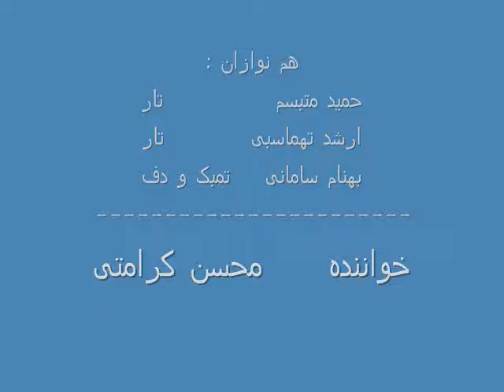bidad homayoon bia bia deldare man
تصنیف " بیا بیا دلدار من " در دستگاه همایون ساخته ی ارشد تهماسبی با آواز محسن کرامتی
هم نوازان :
 حمید متبسم                    تار
ارشد تهماسبی                 تار
بهنام سامانی       تمبک و دف

تور کنسرت آلمان
1999     میلادی